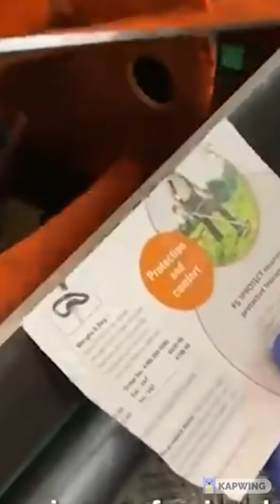Innovative and convenient factory tools and machines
You can get mesmerized by the smooth work of some machines. Here you have some of the best we have found. Watch this review of satisfying machines and tell us what you think. Enjoy!